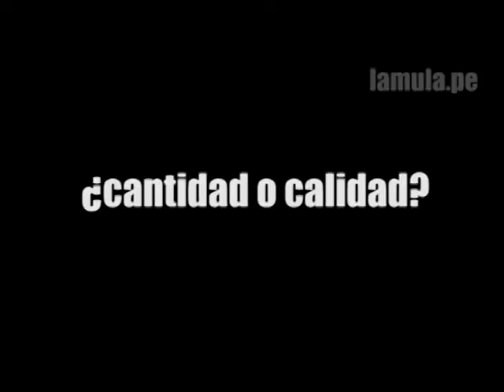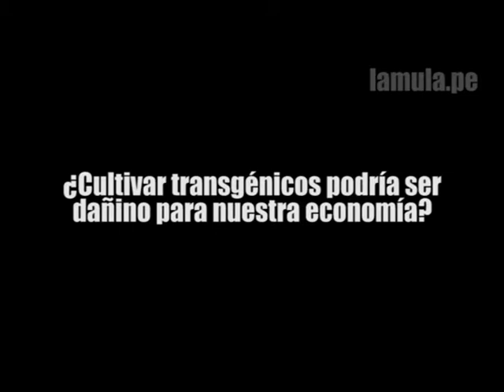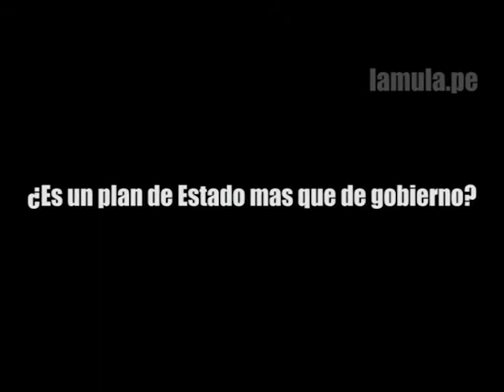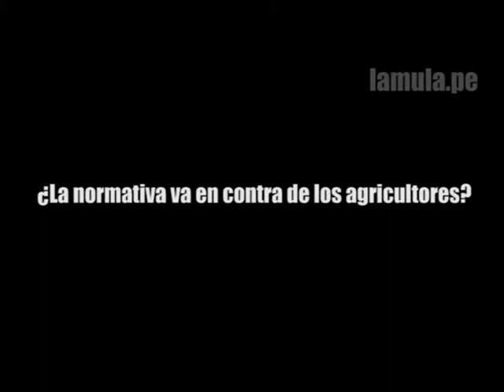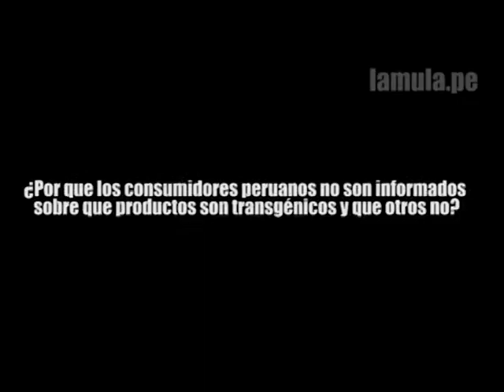Transgénicos en el Perú: Entrevista a José Alvarez (Minam)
Lamula.pe conversó con José Álvarez Alonso, director de diversidad biológica del Ministerio del Ambiente, quien explicó el nuevo reglamento desde el aspecto tanto técnico como social del nuevo reglamento que establece moratoria al ingreso y producción de transgénicos (leer más

El Consejo de Ministros aprobó el pasado lunes 12 de noviembre el Reglamento de la Ley N° 29811, Ley que establece la Moratoria al Ingreso y Producción de Organismos Vivos Modificados (OVM), conocidos como "transgénicos", al territorio nacional por un periodo de 10 años.

Entrevista realizada por: Raisa Ferrer y Carmen Contreras
Grabación y edición: Rosa Castañeda y Luis Ramón